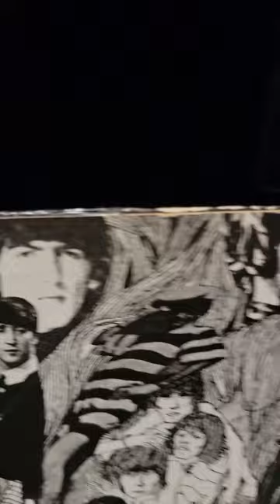BEATLES REVOLVER UK PARLOPHONE 1966. THE HOLY GRAIL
BEATLES REVOLVER, UK PARLOPHONE LABEL, MONO, 1966 PRESSING. UK PRESSINGS ARE THE HOLY GRAIL OF BEATLES ALBUMS.